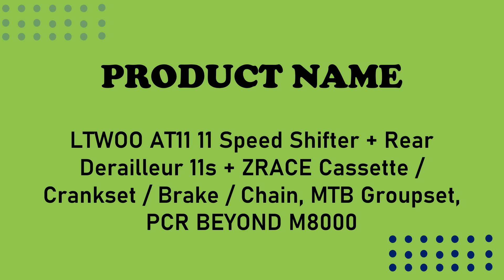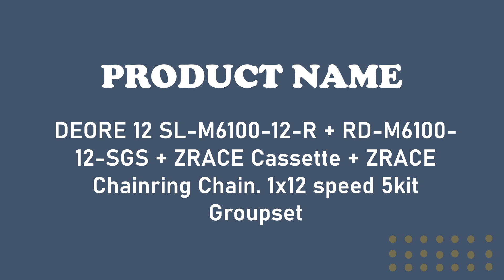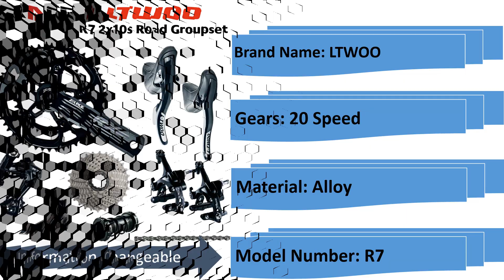Best ZRACE Bicycle Groupset | AliExpress | ZRACE Bicycle Groupset of 2024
▶▶Top 4 ZRACE Bicycle Groupset of 2024

4.LTWOO AT11 11 Speed Shifter + Rear Derailleur 11s + ZRACE Cassette / Crankset / Brake / Chain, MTB Groupset,

3.DEORE 12 SL-M6100-12-R + RD-M6100-12-SGS + ZRACE Cassette + ZRACE Chainring Chain. 1x12 speed 5kit Groupset

2.LTWOO x ZRACE AT12 12 Speed Shifter + Rear Derailleur 12s + ZRACE Cassette / Crankset / Brake / Chain, MTB Groupset

1.LTWOO R7 + ZRACE Crank Brake Cassette Chain, 2x10 Speed, 20s Road Groupset